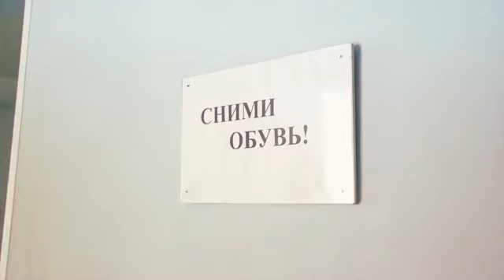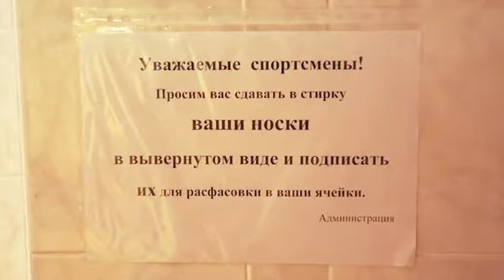Динамо Inside, Выпуск №1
"Динамо Inside". Арендованный Сычев накормил белорусских журналистов, а вратарь Гутор показал легионерам иной Минск